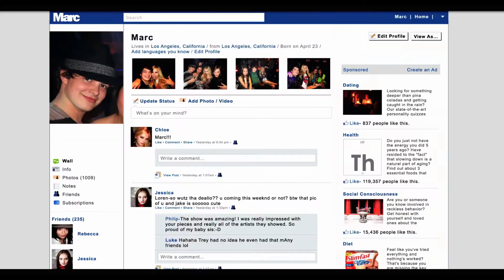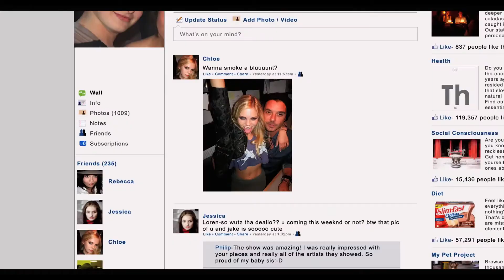Film : Bling Ring (2013) Trailer Ita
Film Bling Ring diretto da Sofia Coppola con Emma Watson, Leslie Mann, Taissa Farmiga, Israel Broussard, Claire Julien, Georgia Rock.
Al cinema dal 26 settembre 2013